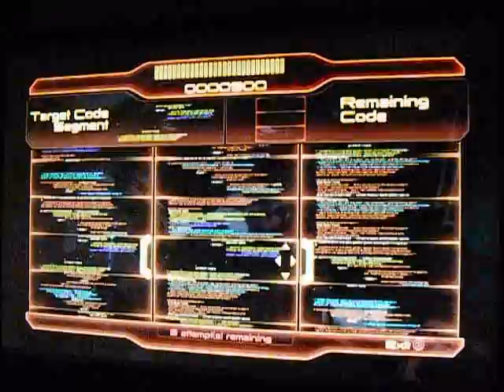Mass Effect 2 adept playthrough part3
Mass effect 2 playthrough playing as adept, part 3